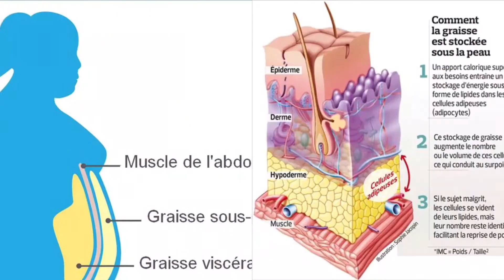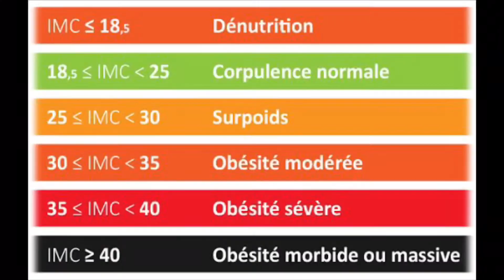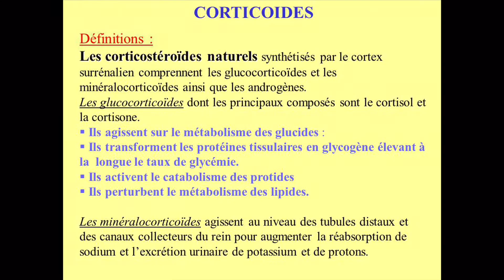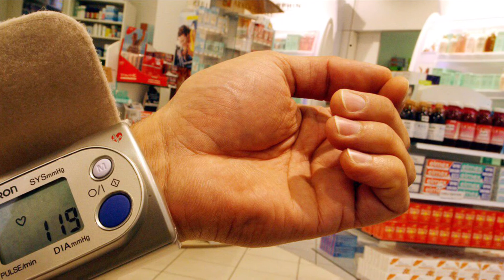PERDRE DU POIDS ET DU VENTRE RAPIDEMENT SANS REPRENDRE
Capsule santé , Perte de poids extrême et carences nutritionnelles
Grande fatigue,
Irritabilité,
Pâleur,
Essoufflement,
Perte de cheveux,
Perte d'appétit,
Amaigrissement soudain, calculs , reprise du double du poids perdu
Frilosité